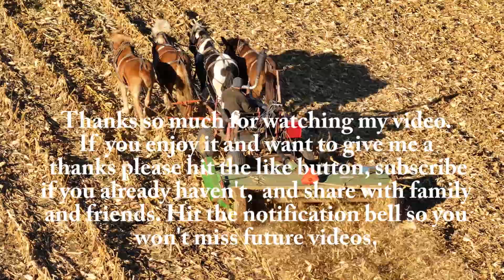HORSE POWER Shredding Corn Stalks With FLAIL MOWER in AMISH LAND Lancaster County, PA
Corn fodder is what remains in the field after the cobs/kernels have been picked. This residue can be left in the field as an effective way to control erosion or it can be shredded with a flail mower and then raked and baled to be used as animal feed or more often bedding.  When used in this way the field will most often be planted in a cover crop to control erosion over the winter months.